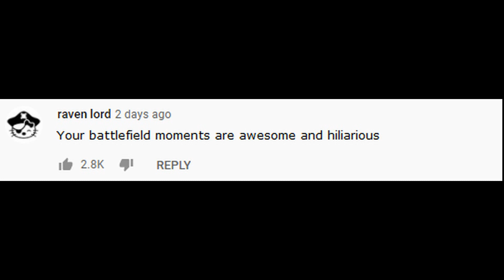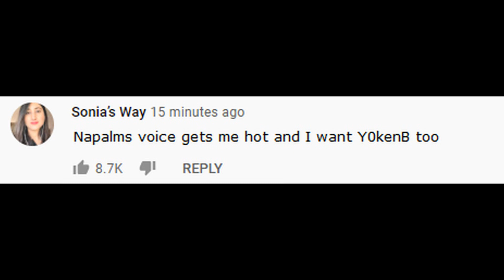The boys are coming back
Will Y0kenB and Napalm8008 reunite.